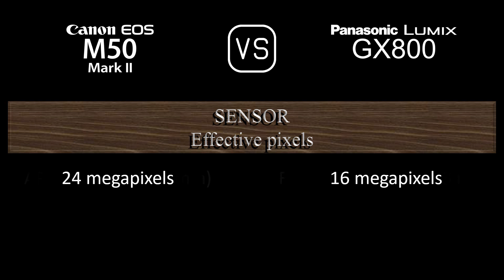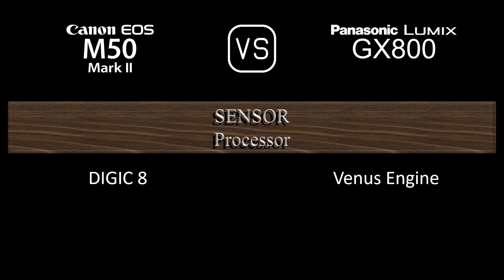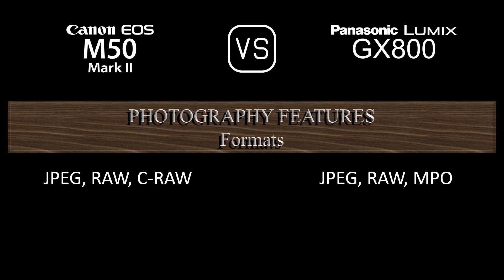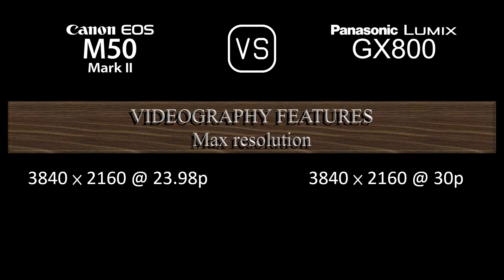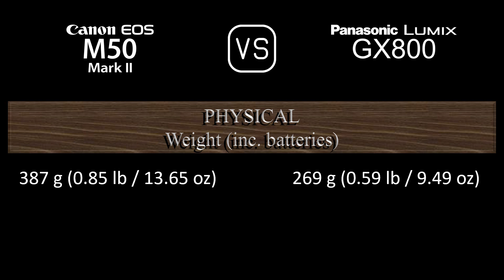Canon EOS M50 Mark II vs. Panasonic Lumix GX800: A Comparison of Specifications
This video overviews the Canon EOS M50 Mark II and the Panasonic Lumix GX800 in a parallel comparison of specifications.

00:24 LAUNCH
00:32 BODY
00:41 SENSOR
01:05 IMAGE
01:21 OPTICS & FOCUS
01:50 SCREEN
02:10 VIEWFINDER
02:26 PHOTOGRAPHY FEATURES
03:27 VIDEOGRAPHY FEATURES
03:43 STORAGE
03:47 CONNECTIVITY
04:16 PHYSICAL
04:36 MISC